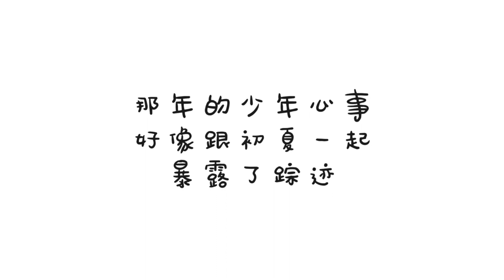like a film: records of my youth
when I fly towards you inspired bundle

I tried to edit it like how the episodes are usually formatted, so hopefully you guys don’t mind the sound effects and dialogue

Ideal life teenage dream healthy relationship friends group ideal life cdrama kdrama good day main character movie happy positive stress-free diary family youth coming of age better self subliminal bundle